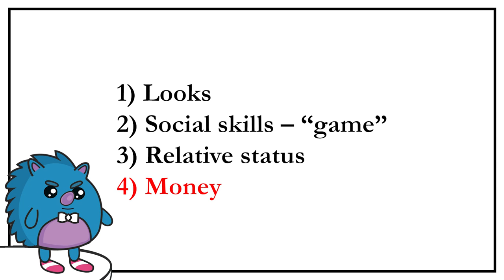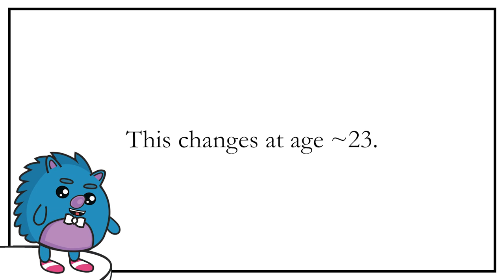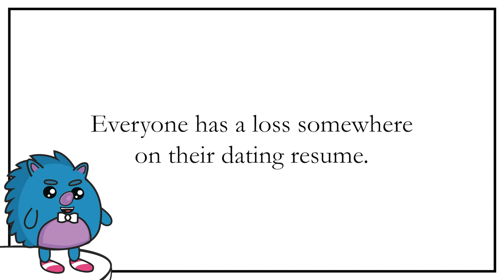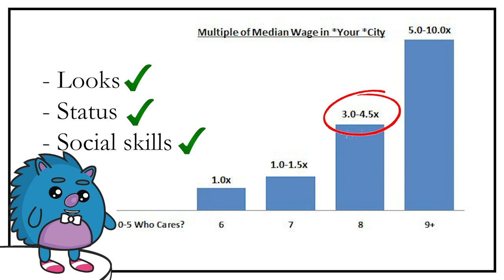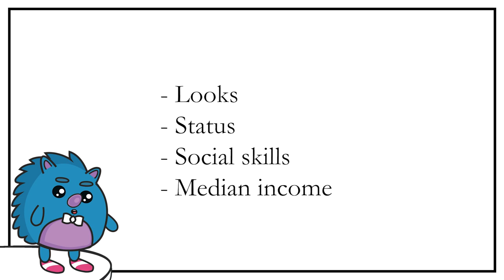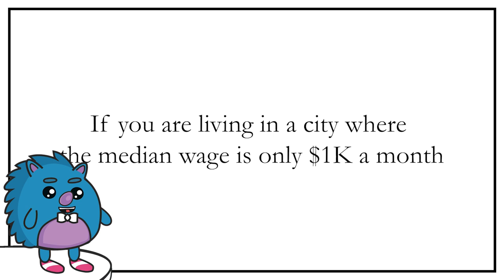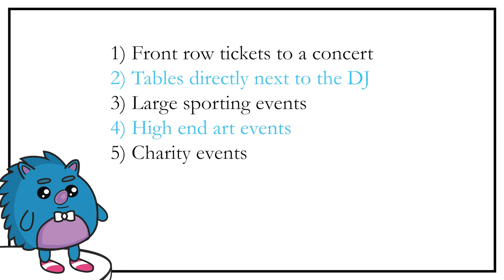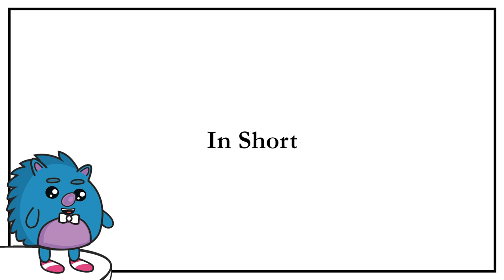The Truth About Money & Dating (Recognize Your Relative Dating Market Value)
Personal Finance and Dating

Four ways to attract girls:
1) looks
2) social skills – “game”
3) relative status
4) money

That breaks it down quite well. Instead of arguing about which one is “more important” we are going to focus on money in this video. You should always work towards maximizing all of your four categories.
However. We assume you are at the *median* in the other three categories (no competitive advantage when it comes to status, looks or game. Simply the median).

Why Money Matters

You can use money to improve your looks (clothes, healthier food).
You can use money to hire a social skills coach (extreme situation).
You can use money to hire a personal trainer (fitness).
You can use money to elevate your relative status (owning expensive assets).
Money simply makes life easier.

When you are young, girls care much less about how much money you make. They care much more about how cool you are (status). How attractive you are (looks). How funny and interesting you are (“game”). This changes at age ~23.

Quick Calculations For Your Relative Dating Market Value

You need to make *at least* the median income in order to consistently date girls in the 6-7 range. If you are extremely good looking or have extremely high status (musician, DJ etc.) you can break these rules. But. Nothing else will help you if you’re below the median.

Girls in the 5 and Below Range: Who cares.

Girls in the 6 Range: A six is simply your type but other people wouldn’t be attracted to them. You should generate at least the median income.

Girls in the 7 Range: Now you’re solidly in “cute” territory. You need to be in decent shape, have decent social skills and not be socially awkward. More importantly, since this is about money, you should generate at least 1.0-1.5x the median income to consistently get girls in the 7 range.

Girls in the 8 Range: Girls in the 8 range know they are attractive. They are approached all of the time and will raise their standards yet again. You need to be in shape, decent looking and have solid social skills. You also need to generate serious amounts of cash flow to stay in the 8 range consistently. This means you need to generate at least 3.0-4.5x the median income.

Girls in the 9+ Range: Anything in the “9-10” range is simply a girl everyone will say is gorgeous. These girls have an incredible amount of options. If you want to consistently compete at this level you need to generate 5-10x the median income. The range gets much wider depending on who you are.

In Short: You can calculate your worth pretty easily. If you’re doing fine in all of the three other categories and you can generate the median income… You can pick up girls in the 7 range consistently.

“As long as you have two commas in your bank account… You will always be a seven” – BowTiedBull

If She Can’t Experience It, It Does Not Exist

If a girl cannot experience the money you have, it does not exist in her mind. The income requirements are based on money being *used*.

Location: As you can imagine, the median income requirements are based on *your city*. Income depends on your location.

Net Worth Can Be Meaningless: If you are generating $250K+ in disposable income but spend $1K a month, you’re not going to get any girls.

Create The Experience: You leverage these hobbies into interesting experiences which can include the following:
1) front row tickets to a concert
2) tables directly next to the DJ
3) large sporting events such as the Mayweather Pacquiao fight
4) high end art events
5) charity events where you are seen literally giving money away
6) nice apartment/condo in the center of the city
7) using a black car service at all times
8) anything else you can think of.

If you don’t have a personality then you already know what to do… Get out of your comfort zone.

Boring City, Limited Upside: If you live in a city that is boring and does not have much to do… You’re limiting your ability to leverage your income. If you get into the 3x median income range and find that there is no way to leverage your income… It is time to leave!

In Short: If she can’t experience it, it does not exist. If you are an 8 figure man and spend $1K a month you’re not going to obtain any leverage out of your cash flow. Find interesting hobbies and use them to meet the girls you like. If you can spend 3x the median income in your city and are not able to meet women, this is a clear sign that 1) looks, 2) social skills or 3) status needs to be raised immediately.